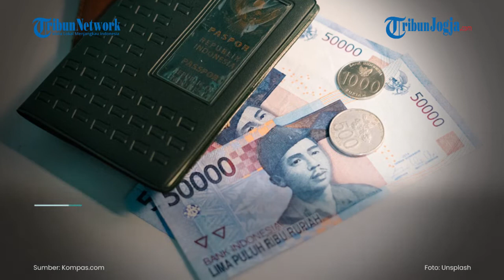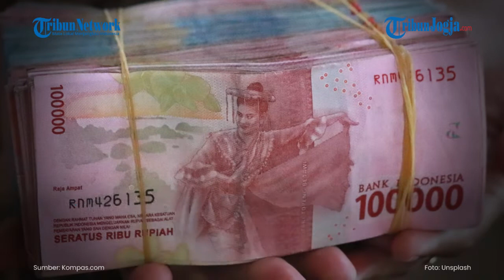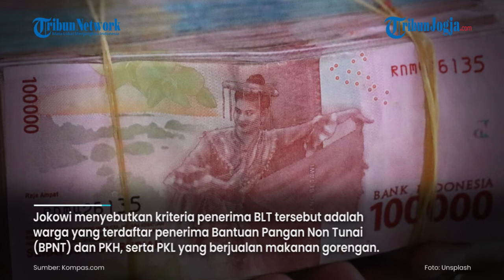Subsidi Upah untuk Pekerja Bergaji di Bawah Rp 3 Juta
Deskripsi

Pemerintah kembali memberikan bantuan subsidi upah di tahun ini dengan beberapa ketentuan.

Namun, bantuan ini hanya diberikan kepada pekerja dengan gaji di bawah Rp 3 juta.

Foto: Unsplash/Mufid Majnun/bady abbas/Emil Kalibradov/Jacqueline Munguía/Rendy Novantino/Sincerely Media/
(yog)